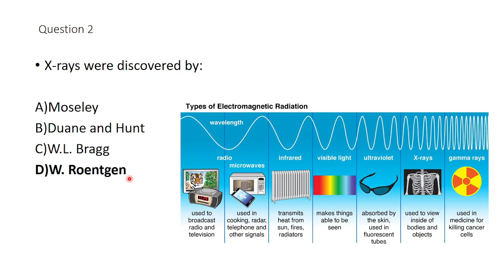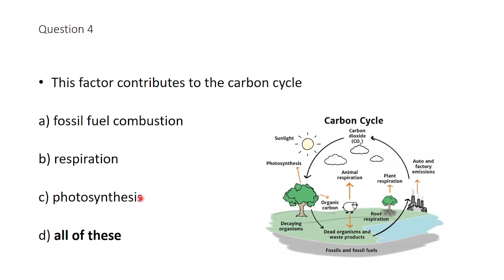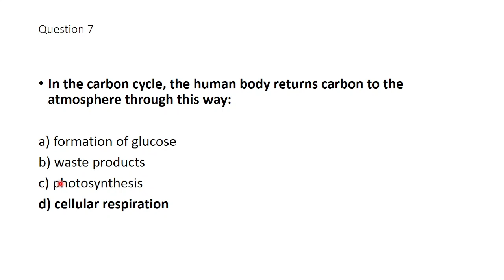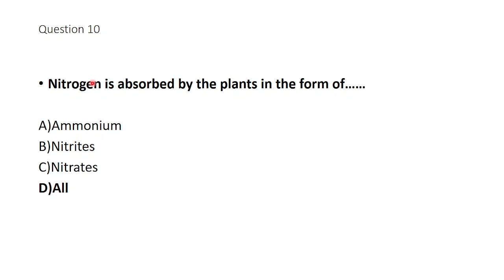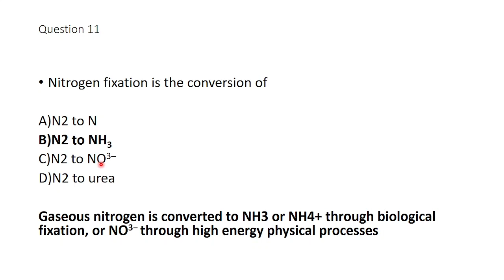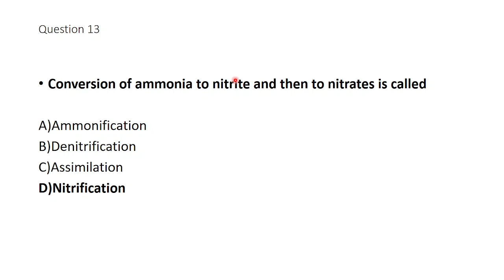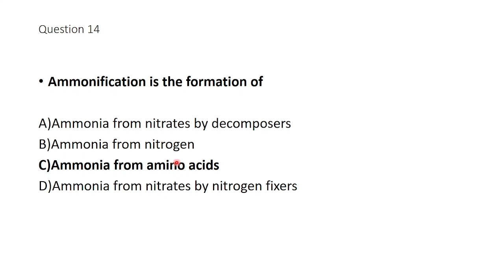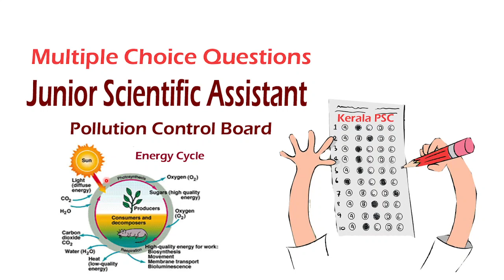MCQ I Junior Scientific Assistant I Energy Cycles I Carbon Cycle I Kerala PSC I Pollution Control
Multiple Choice Questions I Topic: Energy Cycles I Carbon Cycle I Phosphorus Cycles I Nitrogen Cycle